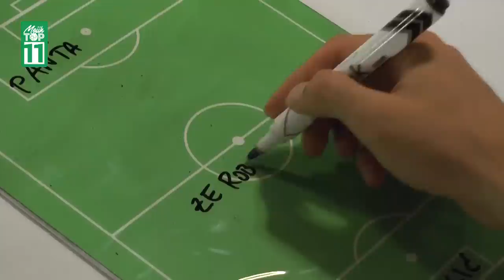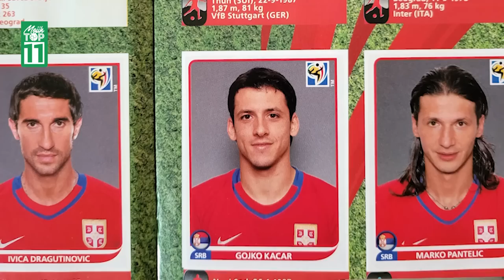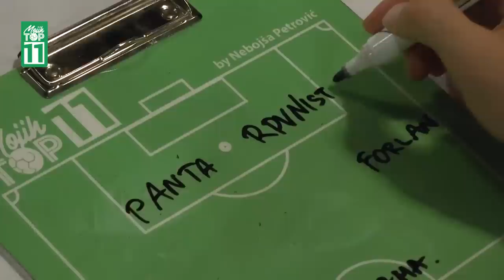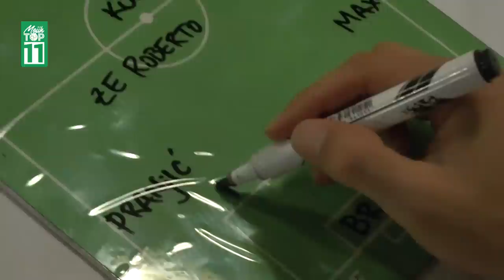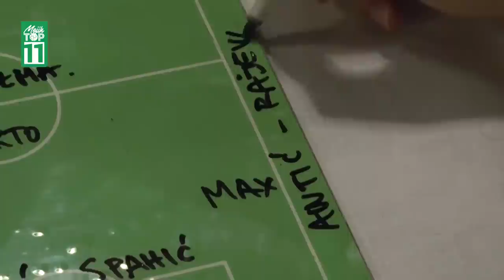"Spahić je bio 'bad boy' za sve, osim za nas 'jugoviće'". - Gojko Kačar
U novoj epizodi autorske emisije @mojihtop11 , nekadašnji as Vojvodine, Herte, Hamburgera, Serezo Osake, Augsburga, Anortozisa i reprezentacije Srbije, sastavlja idealan tim od svojih bivših saigrača. Uživajte!